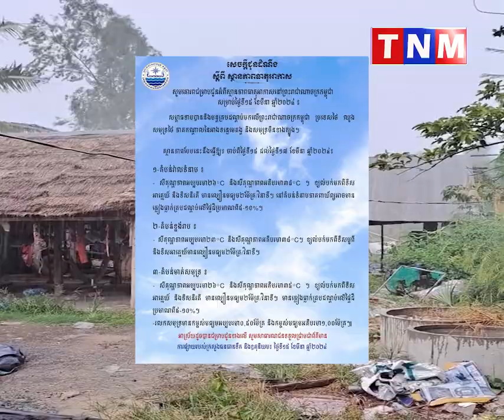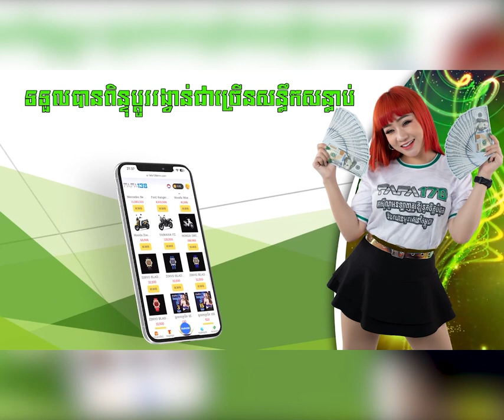ក្រសួងធនធានទឹក៖​​​ តំបន់វាលទំនាប​​​ និងតំបន់មាត់សមុទ្ទនៅតែបន្តមានភ្លៀងធ្លាក់